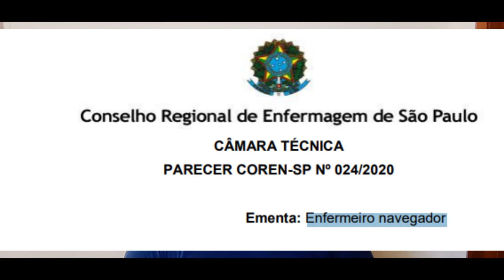💻 O QUE FAZ E QUEM É O ENFERMEIRO NAVEGADOR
Temos ALGUNS PRESENTES e 01 CONVITE DE PARCERIA, logo abaixo na descrição.

Atuação do enfermeiro navegador depende de varias competencias e interrelação entre elas, ou seja, sobre doença cronica, direitos do paciente, sobre o sistema de saude e outros saberes, essas sao as competências necessárias. Em relação à legislação, não há regulamentação específica sobre atuação do enfermeiro navegador. Atualmente os critérios para a atuação nos programas de navegação são estabelecidos pelas instituições.No Brasil, consta apenas recomendação da Agência Nacional de Saúde Suplementar.

1. Guia para iniciantes: Empreender com produto ou serviço com a internet (Hotmart)

2. EMPREENDER NA ENFERMAGEM COM USO DA INTERNET E-BOOK (Hotmart)

3. CURRÍCULOS E PERFIS ACADÊMICOS E-BOOK (Hotmart)

4. LEGISLAÇÃO PARA EMPREENDER NA ENFERMAGEM E-BOOK (Hotmart)

LINK DO CANAL E DO VÍDEO

Além disso você vai aprender:

O que faz um enfermeiro navegador
O que é navegação de pacientes
O que a pessoa faz na área de enfermagem